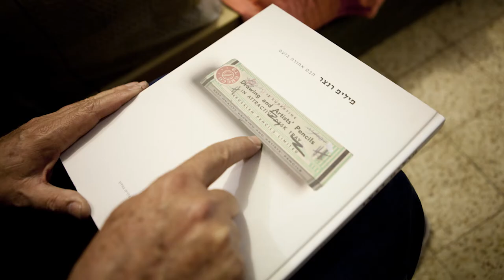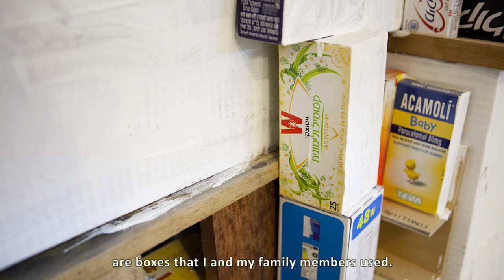האמן פיליפ רנצר על פיסול ואמנות ביוגרפית | סדרת רשת י(ו)צרים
סדרת הרשת י(ו)צרים. שחף דקל מבקרת בסטודיו של האמן פיליפ רנצר. רנצר מדבר על פיסול והיצירה שלו העוסקת בביוגרפיה האישית שלו. בשנים האחרונות עוסק רנצר באמנות פורמליסית ועל הבחירה בשימוש בצבעוניות של החומר. רנצר הוא ראש החוג לאמנות באוניברסיטת חיפה
הרשמה לערוץ:

פרופ' פיליפ רנצר, אמן ותיק וראש החוג לאמנות באוניברסיטת חיפה. זוכה פרס מפעל חיים בתחומי האמנות הפלסטית לשנת 2019 ממשרד התרבות והספורט. הוא נולד ברומניה, עלה לארץ עם משפחתו בגיל 3, למד בבית הספר לאמנות "המדרשה" עוד כשפעל ברמת השרון, ומאז עובד ומציג בתערוכות בארץ ובעולם.
הוא פסל וצייר ישראלי ותיק הפועל בסצנה כבר כארבעה עשורים. מוכר בעיקר בזכות השימוש שלו בחומרים כמו עץ, ברזל ורדי מייד, איתם עבד בווריאציות שונות ומגוונות. לאורך מרבית הקריירה שלו עסק בנושאים אישיים, שנבעו מהביוגרפיה שלו: מחוויות ההגירה כילד ומבוגר והחיים במעברה. כך בתים המוצבים על אופניים, שחזרו שוב ושוב בגרסאות שונות הפכו לדימוי מוכר ביצירתו. ב-1992 הציג בדוקומנטה – אירוע האמנות החשוב בעולם בקאסל, גרמניה, וב-1999 ייצג את ישראל בביאנלה לאמנות עכשווית בוונציה. עבודותיו נמצאות באוספים מוזיאליים ופרטיים בארץ ובעולם, והוענקו לו שמונה פרסים מטעם משרד התרבות, מוזיאון תל אביב, מוזיאון ישראל וקרן אמריקה ישראל.

יוצרת ומפיקה: שחף דקל
ביקור סטודיו עם האמן פיליפ רנצר
YOTSRIM web series | An intimate studio visit with Israeli artist Philip Rantzer

הסדרה י(ו)צרים מספקת הצצה אישית לתהליכי יצירה של יוצרים מובילים בישראל בכל תחומי האמנות הפלסטית, אמנויות הבמה ועיצוב. מטרתה לחשוף לקהל הרחב בארץ ובעולם את התרבות העכשווית בישראל. הפרקים הקצרים מתעדים מפגשים בין היוצרים לדקל בחלל העבודה שלהם, בפורמט ייחודי לסדרה, ערוך מצילומי סטילס בלבד שמצלמת דקל בסטודיו וסאונד המשלב קטעים מוקלטים מהשיחה ביניהם.

An intimate studio visit with Israeli artist Philip Rantzer.
Director, producer, photographer, editor: Shachaf Dekel